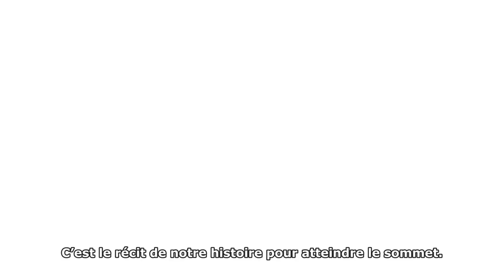Uma Musume : Pretty Derby - ROAD TO THE TOP - Trailer VOSTFR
Traduction du trailer pour le nouvel anime Uma Musume, qui sortira le 16 avril 2023 sur la chaîne de Cygames !
Traduit par la ScanR.